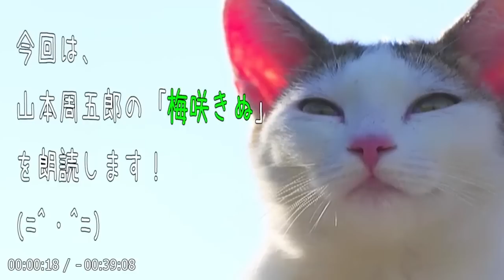【朗読】「梅咲きぬ」学問諸芸に打ち込みすぎると･･･。二兎を追う者は一兎も得ず！【時代小説・歴史小説／山本周五郎】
💬“加代”は義母から和歌はもうやめるように云われる―。
加代はどうしてもこの道を極めたいと思っていたので夫に･･･。

🔷短編集「日本婦道記（にほんふどうき）」から『梅咲きぬ』を朗読します！🔷

【登場人物】
多賀直輝 －－－－ 前田家の重職。
加代 －－－－－－ 直輝の妻。
かな女 －－－－－ 加代の姑。
三郎左衛門 －－－ かな女の夫。
加賀守綱紀 －－－ 前田家当主。
菅真静 －－－－－ 歌学者。加代の和歌の師匠。

📌目次
00:00:00『オープニング』
00:00:30『メイン』
00:38:39『エンディング』

👦🏻山本周五郎（やまもと しゅうごろう, 1903年 - 1967年）
山梨県生れ。横浜市の西前小学校卒業後、東京木挽町の山本周五郎商店に徒弟として住み込む。
1926年『須磨寺附近』が「文藝春秋」に掲載され、文壇出世作となった。
以後、亡くなる直前まで途切れなく傑作を発表し続けた。
人間に対する深い愛と洞察力で多くの読者の支持を得た。
中でも『青べか物語』は著者畢生の名作として名高い。

1920年『廣野の落日』
1934年『明和絵暦』
1938年『風雲海南記（旧題：浪人時代及び武士道春秋）』
1942年『日本婦道記』
1943年『新潮記』
1946年『柳橋物語』
1948年『寝ぼけ署長』
1950年『楽天旅日記』
1951年『山彦乙女』
1951年『火の杯』
1952年『風流太平記』
1953年『栄花物語』
1953-54年,1956年『正雪記』
1954-58年『樅ノ木は残った』
1958年『赤ひげ診療譚』
1959年『天地静大』
1959年『五瓣の椿』
1959年『彦左衛門外記（旧題：ご意見番に候）』
1960年『青べか物語』
1961年『おさん』
1962年『季節のない街』
1963年『さぶ』
1963年『虚空遍歴』
1966年『ながい坂』

【関連動画】
📘【朗読】「松の花」この人を愛している。ただそれだけで、私は強くも、優しくも、弱くも、ずるくもなれる！【時代小説・歴史小説／山本周五郎】

📘【朗読】「薮の蔭（やぶのかげ）」見知らぬ侍と夫とのやりとりから明らかになった真実とは！？【時代小説・歴史小説／山本周五郎】

📘【朗読】「つゆのひぬま」娼家に働く女の一途なまごころに、虐げられた不信の心が打負かされる姿を感動的に描いた人間讃歌！【フィクション／山本周五郎】